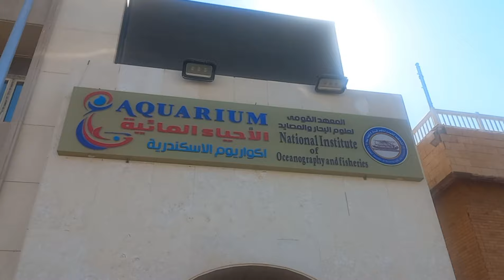افتتاح ممشى القلعة فى يوم المدن العالمى 2024” بالإسكندرية وإزالة الباكيات والباعة حول قلعة قايتباي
يوم المدن العالمى 2024” بالإسكندرية

قلعة قايتباي
الاسكندرية
بحرى
الانفوشى
راس التين
افتتاح ممشى القلعة وازاله الاشغالات حول منطقة القلعة
رصف الطريق وسور الممشى